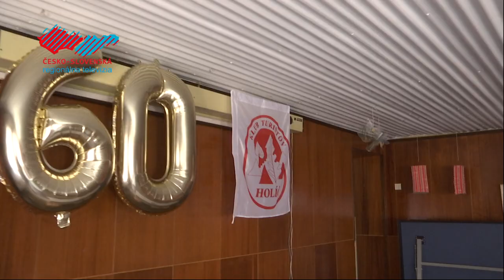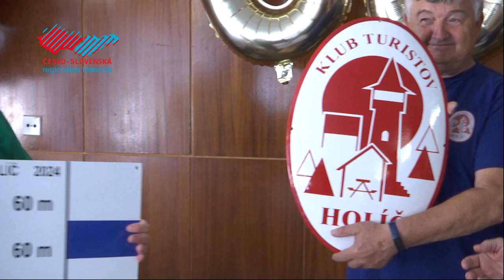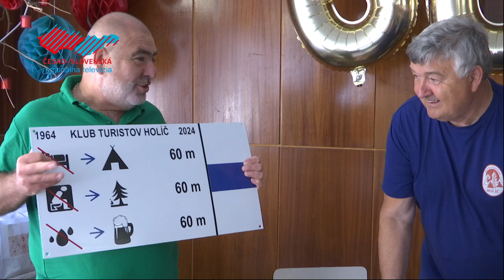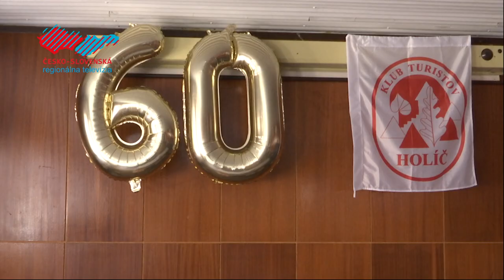Klub turistov oslávil 60 rokov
Už 60 rokov svojej existencie si pripomína holíčsky Klub turistov. Pri tejto významnej príležitosti sa uskutočnilo aj slávnostné posedenie. Spomínalo sa na začiatky klubu, hodnotila sa činnosť aj plánovali ďalšie aktivity.